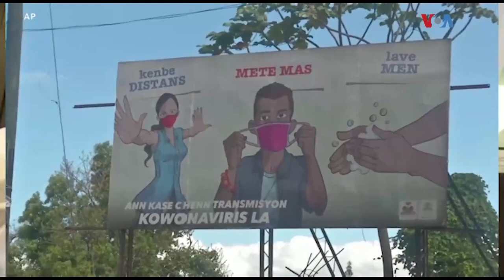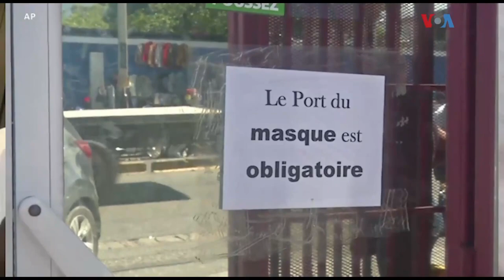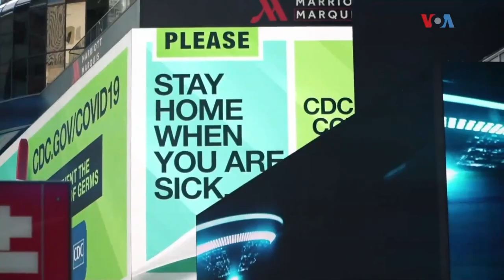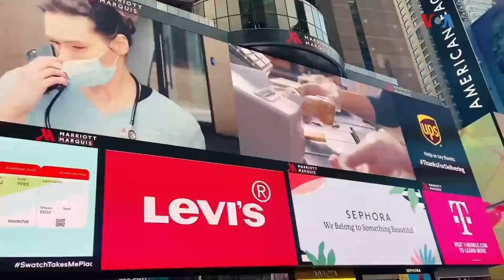Sa fenk tonbe Moun Okay montre yo pa menm Jan ak Moun Vilaj de Dye / Men kòman yo kowonpi zòn yo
Nouvèl la fenk tonbe Moun Okay montre yo pa menm Jan ak Moun Vilaj de Dye / Fouco